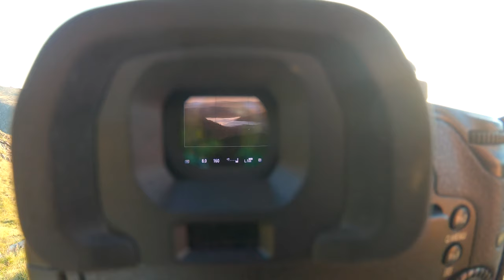CRIB GOCH SNOWDONIA: Photography and Wild Camping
Climbing Crib Goch ridge in Snowdonia Wales for some landscape photography and wild camping.